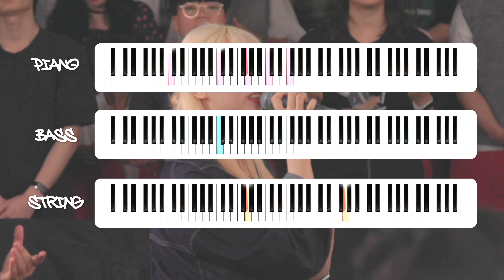예수 피를 힘입어 숨겨진 악기와 음색 | Only by Your Blood | NAMD's Official Tutorial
오늘 여러분과 함께 나눌 반주영상은
예람워십 버전의 예수 피를 힘입어 입니다 :)

이 영상이 예수 피를 힘입어를 반주하시는 분들에게

| 후원계좌 |
국민은행 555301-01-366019 김민찬(예람워십)